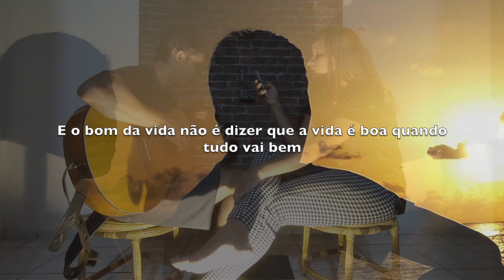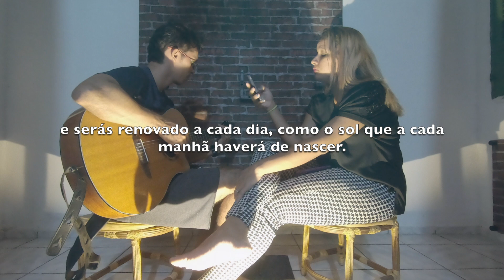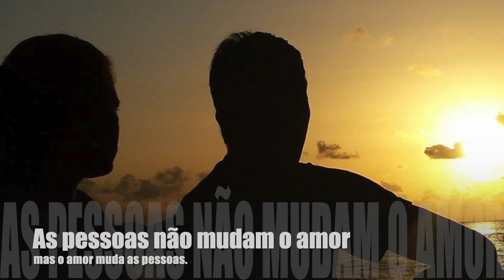Ed Sheeran Perfect Mayra e Junior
Dia dos namorados Ed sheeran